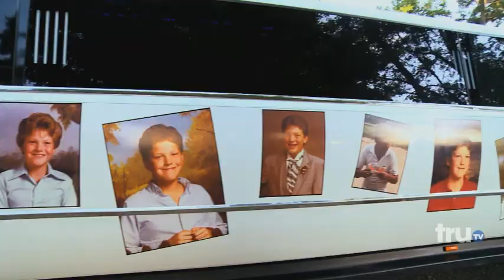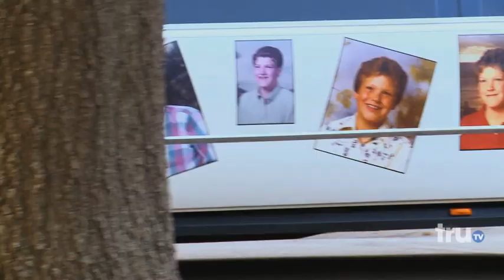Lizard Lick Towing - Blast From The 80's Past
The crew heads to an 80s-themed charity event in a stylish limo.

Are you ready to get licked? LIZARD LICK TOWING invites you into the freewheeling, always colorful world of the Lizard Lick Towing & Recovery company. Watch Ron, Amy and the rest of the Lizard Lick Krew as they dodge brawls and bullets in order to get the goods, stay ahead of the competition and keep their customers satisfied.

Watch clips, sneak peeks and exclusives from new shows like Impractical Jokers, The Carbonaro Effect, Hack My Life and more – plus fresh video from hit shows like Friends of the People and Fake Off